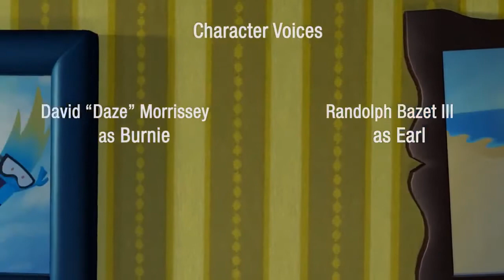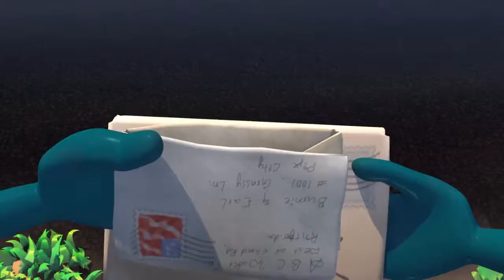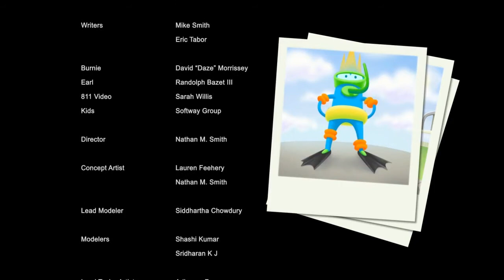Colorado 811's 2021 Virtual Safety Fair video - B&E Cartoon Leveled